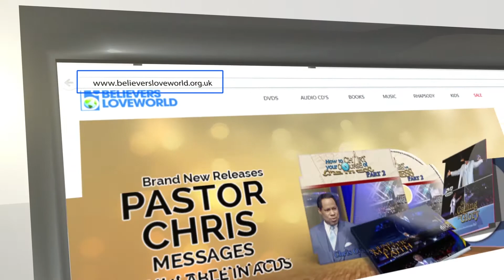Believers' Loveworld Online Store | Animated Video | Retail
An animated video for the new Believers' Loveworld Store